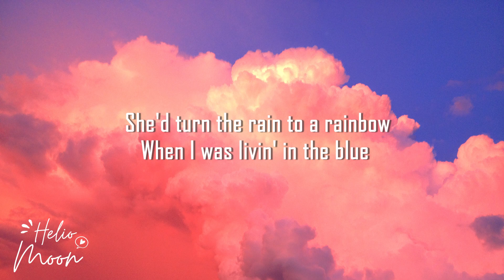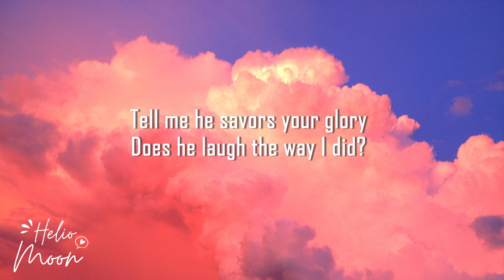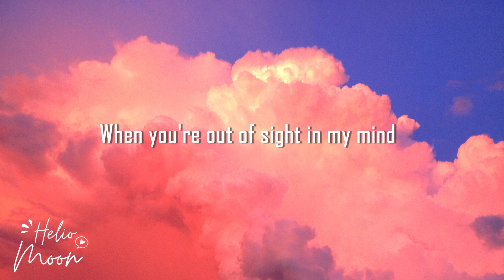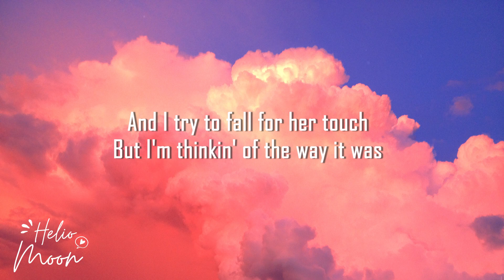Joji - Glimpse of Us (Lyrics) "When you're out of sight in my mind"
(Lyrics):
[Verse 1]
When I was livin' in the blue (Yeah)

[Bridge]
Ooh-ooh-ooh
Ooh
Ooh-ooh-ooh